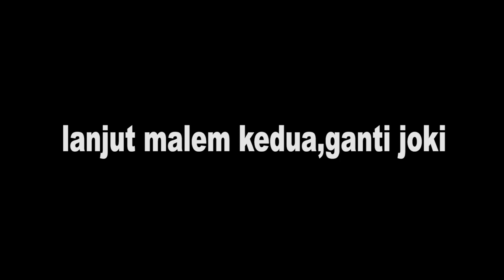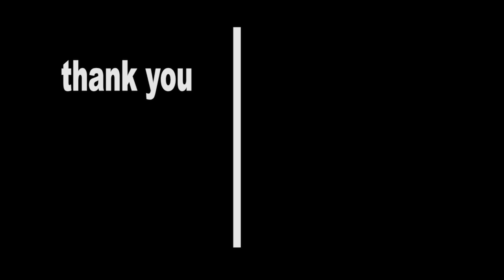DAPET 3 EKOR DI 1 RANGGON tapi kecil-kecil !!! trip pulau legundi part 4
yang gede nyumput aja gaiss